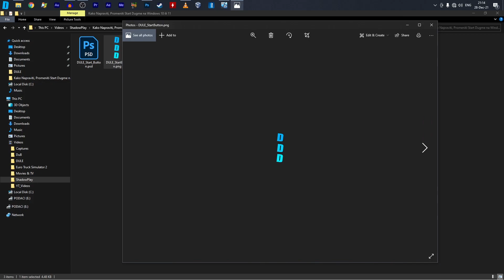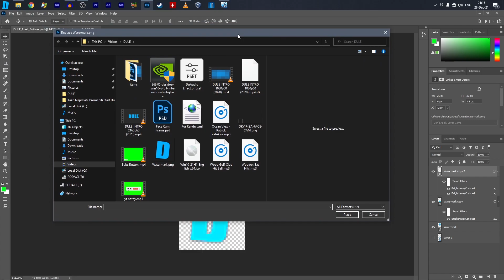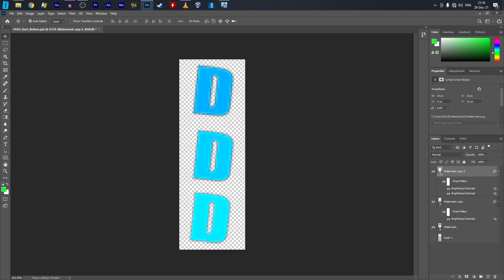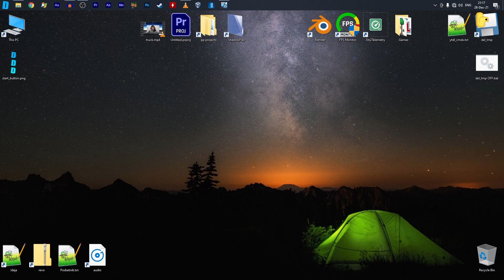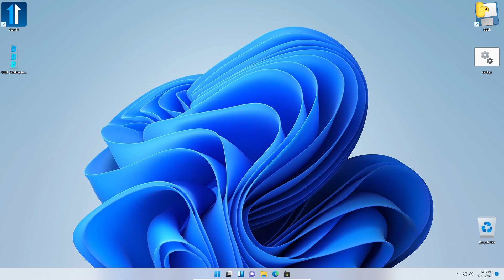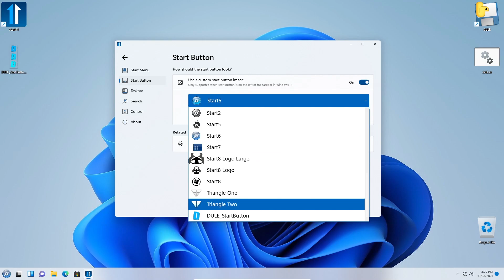Kako Napraviti, Promeniti Start Button na Windows 10 ili 11